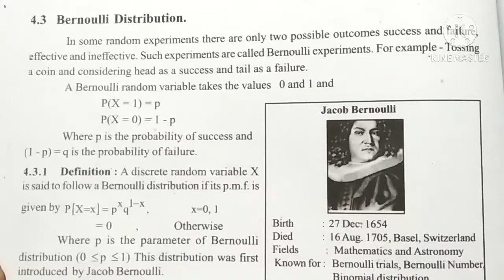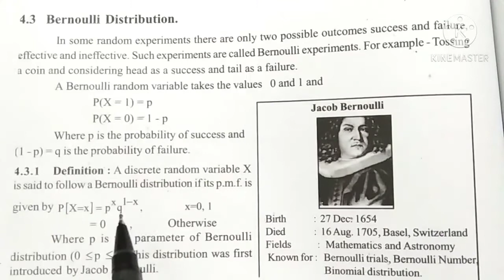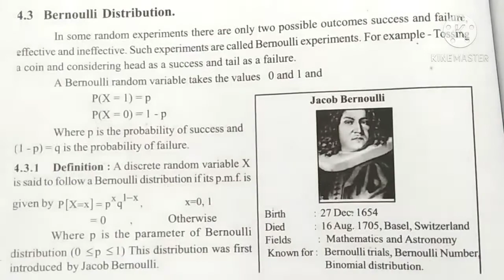Bernoulli Distribution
Fybsc Probability and probability distribution -II Lecture 21